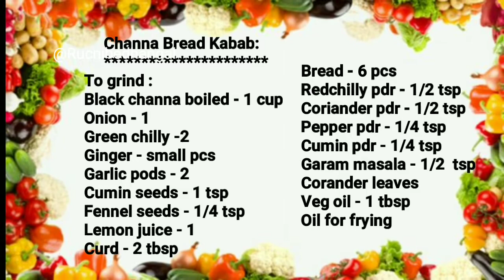കറുത്ത കടല കൊണ്ട് കിടിലൻ കബാബ് || BLACK CHANNA KABAB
Happy Cooking !! ♨️

com/ruchibedhangal